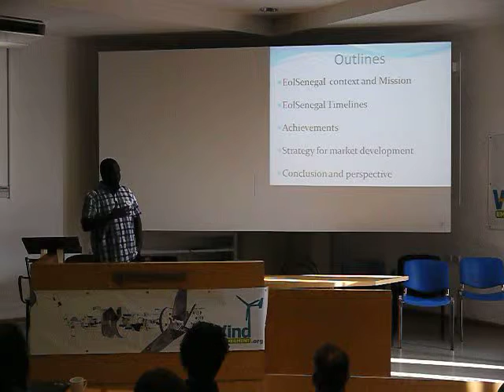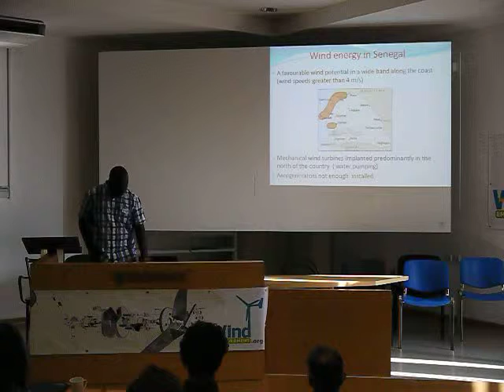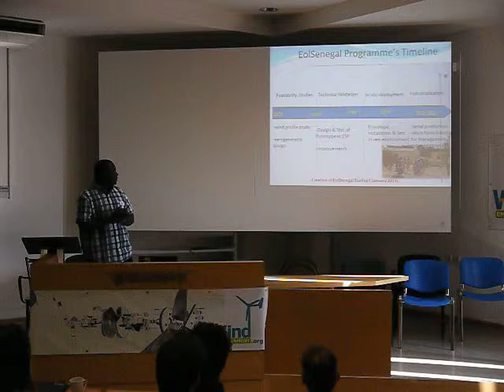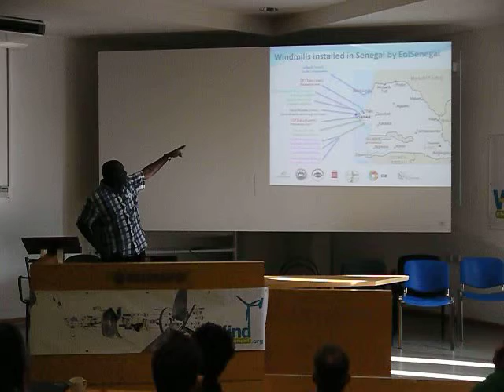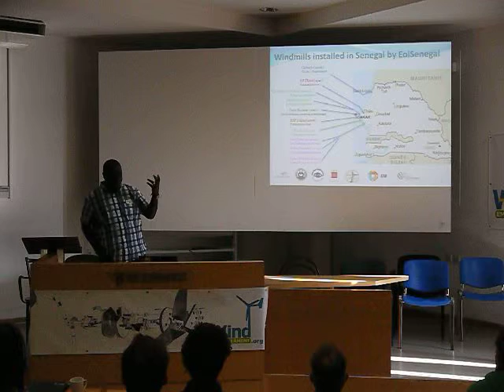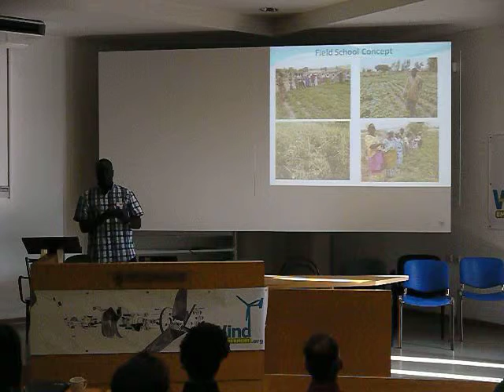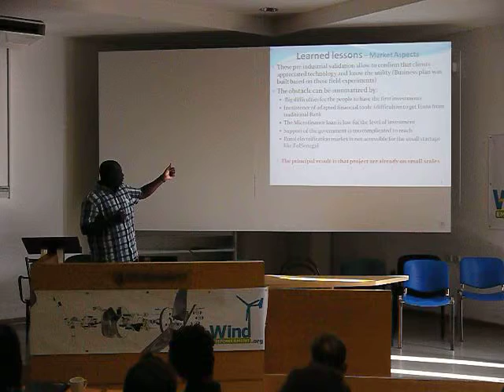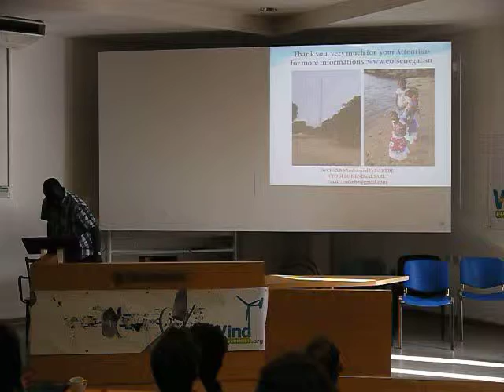WEAthens2014: Cheikh Mouhammed Fadel, EolSenegal/CIFRES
This talk took place at the WEAthens2014 Conference by the Wind Empowerment association at the National Technical University of Athens. Find out more here: